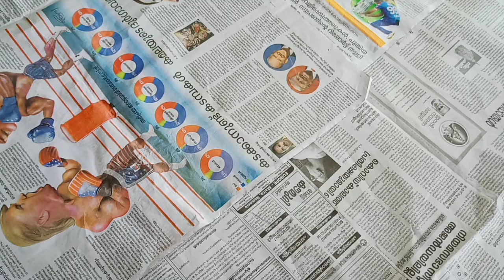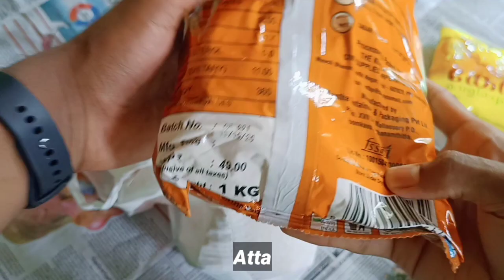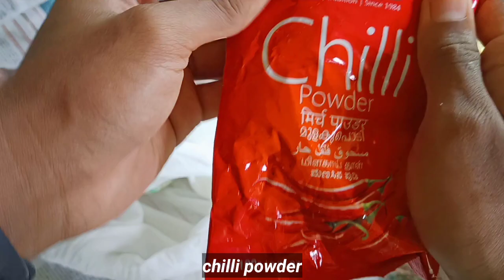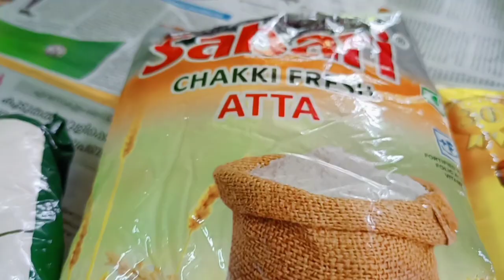അങ്ങനെ എനിക്കും കിട്ടി! Unboxing video | AR Abdullah Jops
അങ്ങനെ എനിക്കും കിട്ടി! Unboxing video